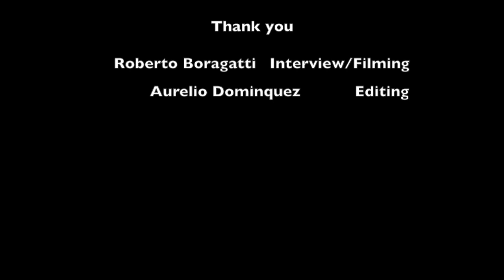V for Voice - Breath Support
This video is about V for Voice - Breath Support